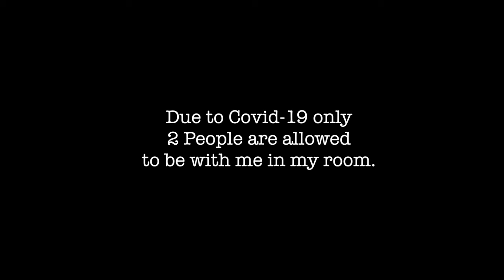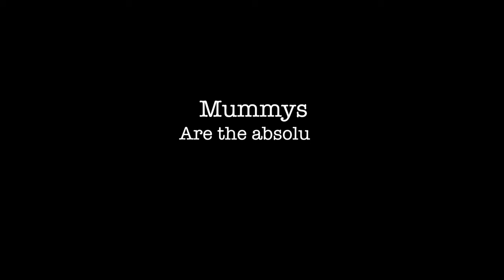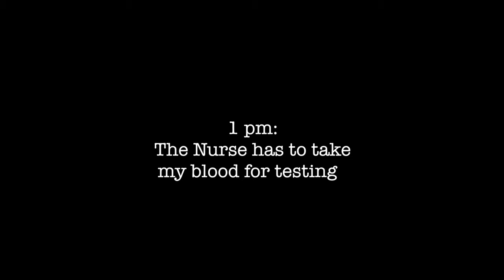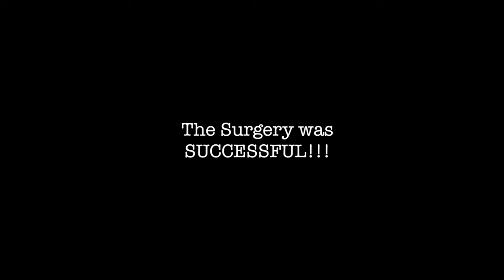I HAD SURGERY ! 😥 | Anisha Dixit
Yes guys It's TRUE!  Make sure to watch this video till the end to find out Why I had to get a surgery.